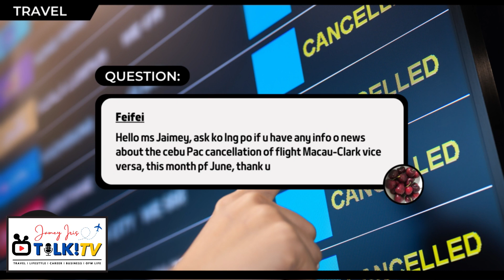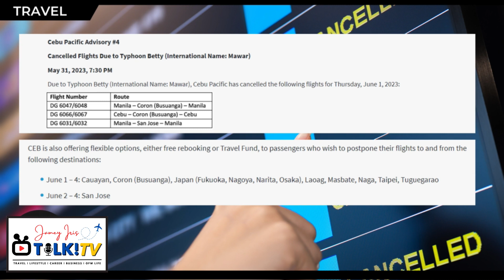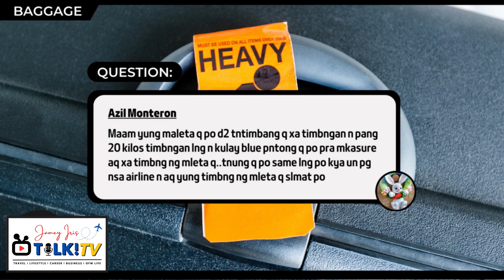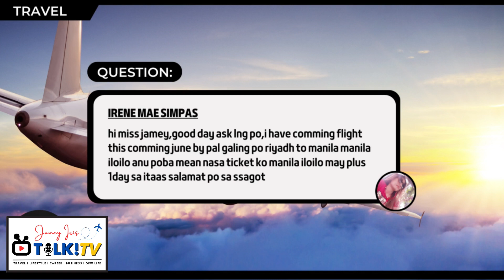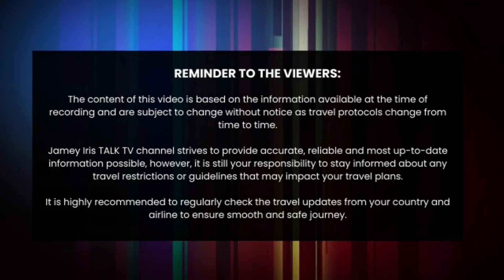Carry-On Baggage Concern | Check-in Luggage Weight | Questions of Travelers Flying to/fr the PH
UPDATE:
CURRENCY REGULATIONS